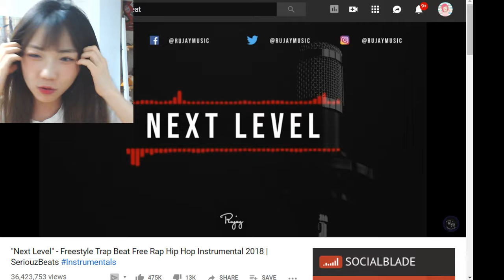Savage rap by MC Botato